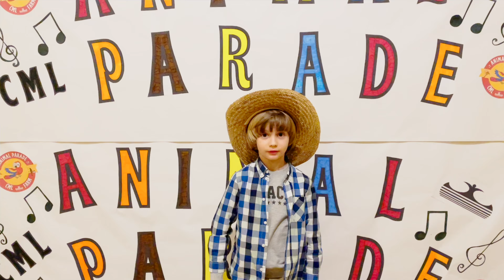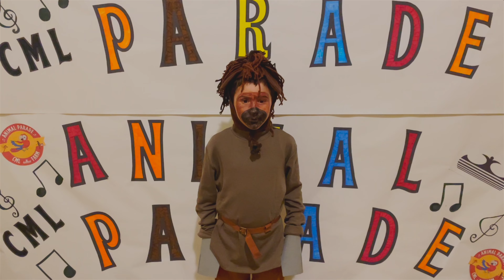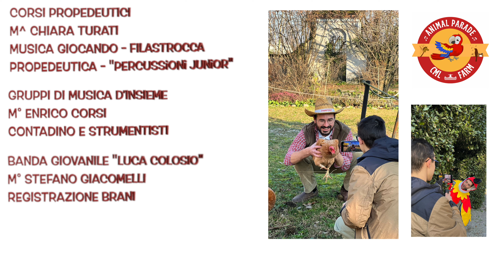ANIMAL PARADE - Progetto "Armoniosa...mente" 2024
Anche quest'anno la nostra Associazione ha proposto all'Istituto Comprensivo di Leno il progetto "Armoniosa...mente".
Protagonisti i bambini di tutte le classi seconde della Scuola Primaria 🎼

Finalità è avvicinare i bambini al mondo della musica attraverso esperienze formative che sostengono soprattutto competenze socio-relazionali per valorizzare l'ascolto, l'aiuto reciproco e i rapporti di fiducia e di amicizia fra i compagni ❤️

Il titolo dell'edizione 2024 è "Animal Parade" ed è liberamente ambientato in una fattoria dove "c'è pieno di animali e son tutti musicali" 🐔🐦🐴🐸
I bambini sono così guidati alla scoperta degli strumenti musicali, ma soprattutto al bello del "fare musica insieme"  🎶🤩

Il tutto è stato "messo in scena" coinvolgendo i più piccoli di Musica Giocando e Propedeutica, passando per i bambini dei Gruppi di Musica d'Insieme sino ai ragazzi della Banda Giovanile "Luca Colosio" ❤️

Buon divertimento con "Animal Parade" "🎬
"Presto presto, su di fretta: la Scuola di Musica ti aspetta" 🎷🎺🥁